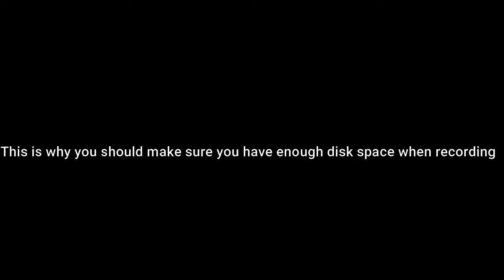Cowboys ARE DUMB